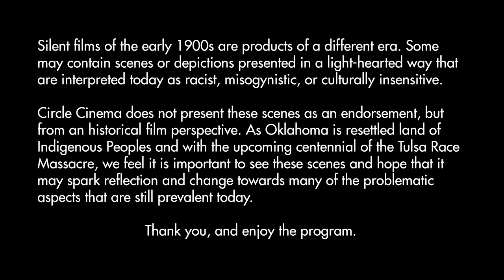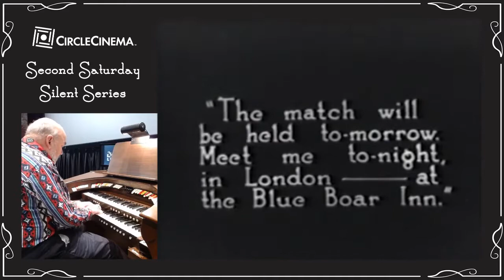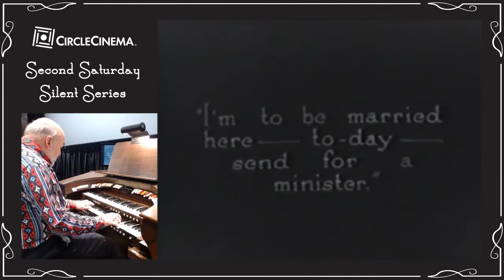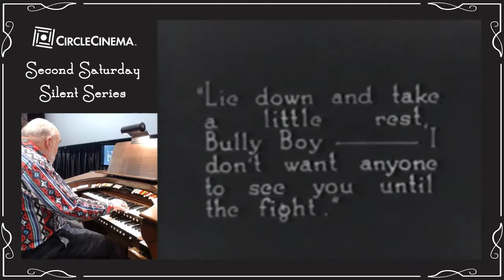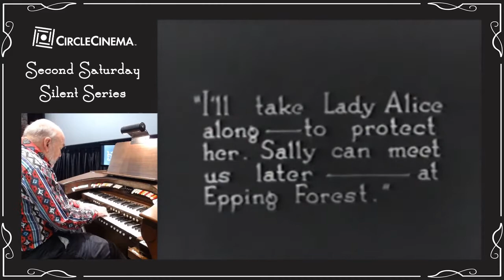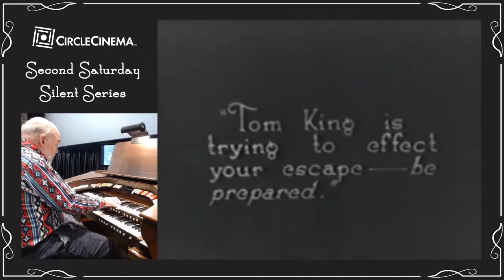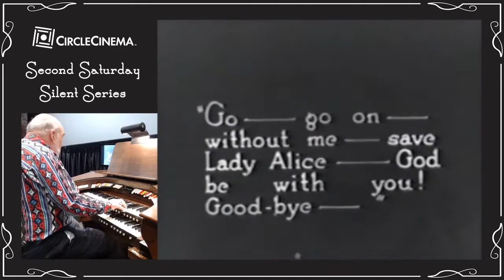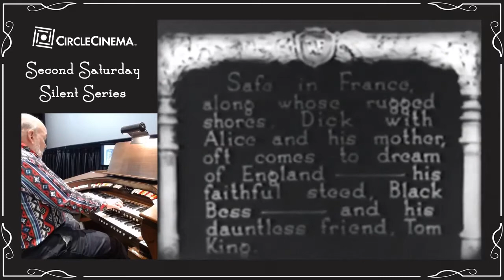Circle Cinema 2nd Sat Silent: Dick Turpin (1925) starring Tom Mix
Enjoy Circle Cinema's 2nd Sat Silent from home! Bill Rowland provides a live score to the 1925 public domain adventure "Dick Turpin" starring Tom Mix. Tom Mix was one of Hollywood's original cowboy stars, and this film was a fun departure from his Western fare. Mix, an inductee on Circle Cinema's Walk of Fame, spent much of his life in Oklahoma and served as the sheriff of Dewey, OK for a period.

This program also features an interview with Fawn Lassiter, director of the Tom Mix Museum in Dewey, OK.

Bill is playing on the original Robert Morton Theatre Organ that was installed at Circle Cinema in 1928. With support from The Sooner State Chapter of the American Theatre Organ Society, Arts Alliance Tulsa, and Tulsa Kids Magazine.
Silent films of the early 1900s are products of a different era. Some may contain scenes or depictions presented in a light-hearted way that are interpreted today as racist, misogynistic, or culturally insensitive.

Circle Cinema does not present these scenes as an endorsement, but from an historical film perspective. As Oklahoma is resettled land of  Indigenous Peoples and with the upcoming centennial of the Tulsa Race Massacre, we feel it is important to see these scenes and hope that it may spark reflection and change towards many of the problematic aspects that are still prevalent today.

Thank you, and enjoy the program.
We greatly appreciate the continued support we've received from our community. If you'd like to join those supporters, you may: